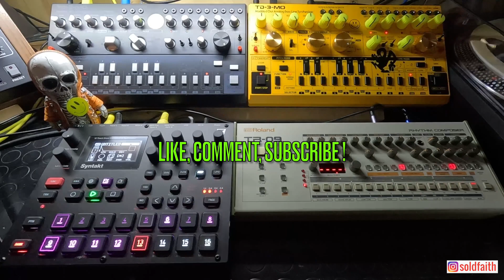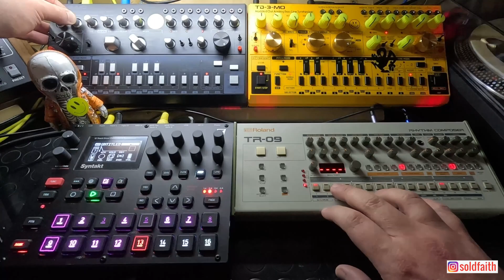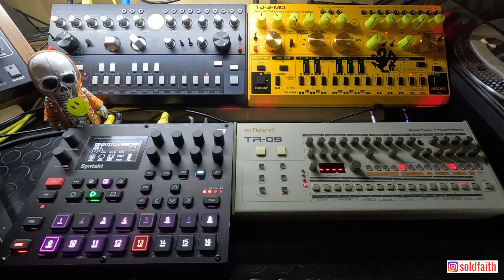ACID HOUSE: / Roland TR09 / TD3-MO / Syntakt techno roland elektron behringer acid #303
Hey guys, new track is up!

137 bpm

Hardware only.
All hardware goes thru a compressor and limiter to get the very best sound possible. You can hear how everything is nicely glued together.

Ableton sequencer is used to record each track.

Help me grow this channel, please! Going to upload lots of new music projects.